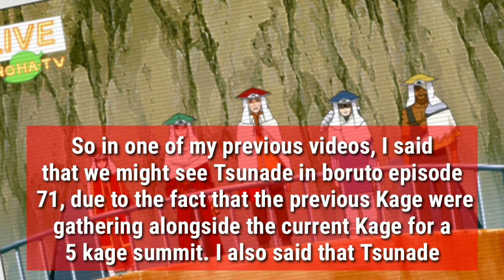TSUNADE is Finally Here + BORUTO NEWS!!!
Tsunade has finally made her appearance in the boruto anime, she was seen in the episode preview of boruto episode 72, also have some Boruto news concerning the time Boruto airing time slot!